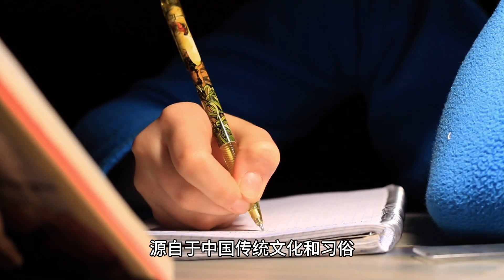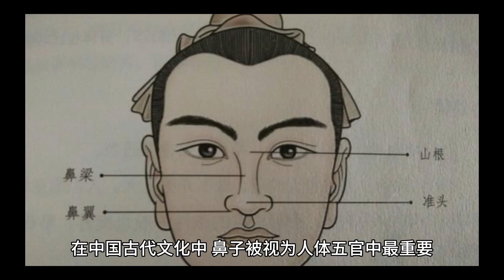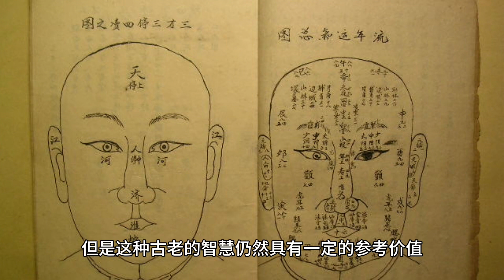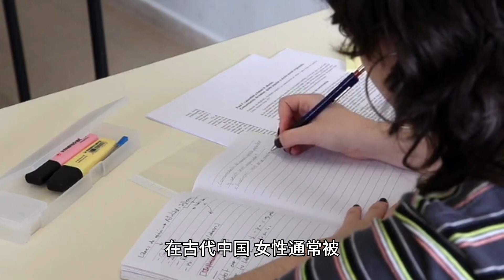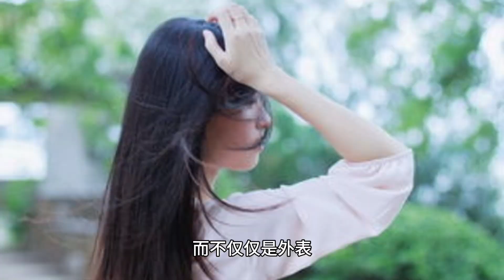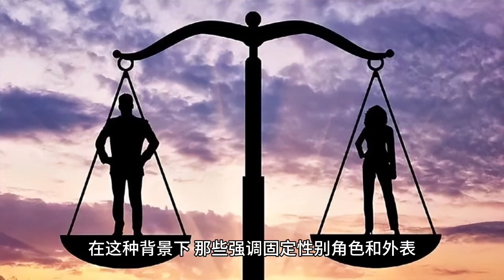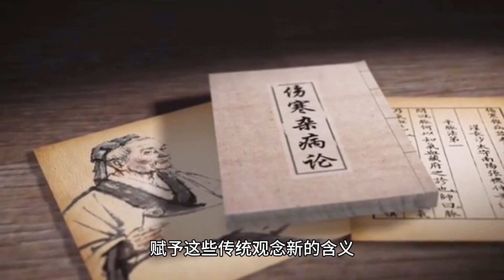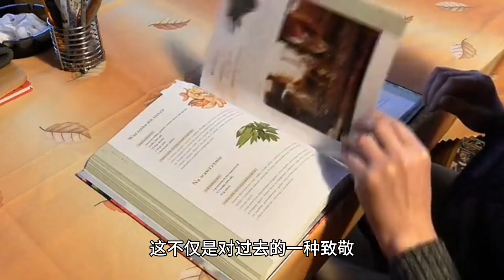“俗话说「男怕小嘴,女怕大鼻」,男女为什么会怕 这两样? 老祖宗的识人术"！【小G视讯】（2024）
俗话说「男怕小嘴,女怕大鼻」,男女为什么会怕 这两样? 老祖宗的识人术